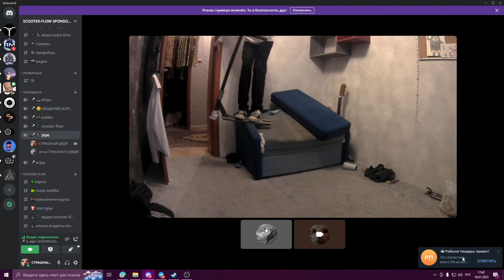ТРЮКИ НА САМОКАТЕ В КВАРТИРЕ